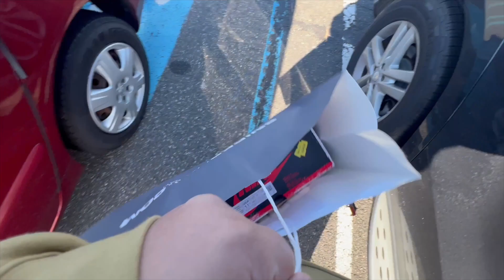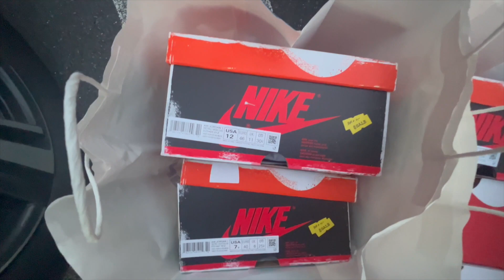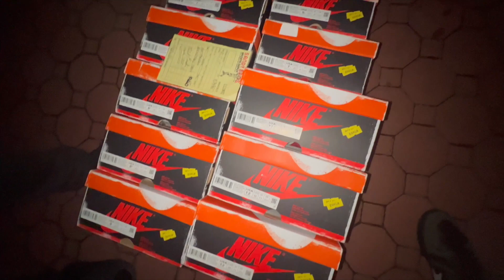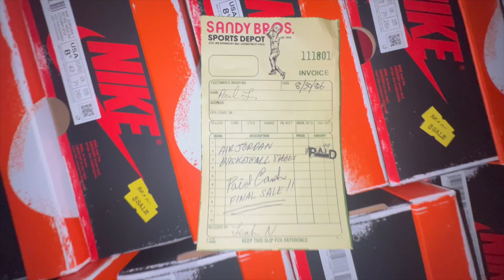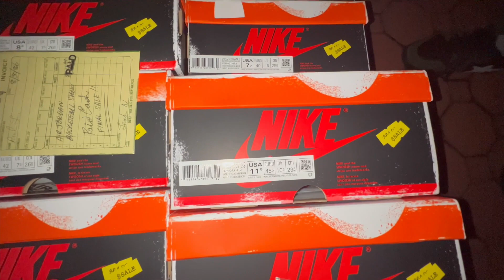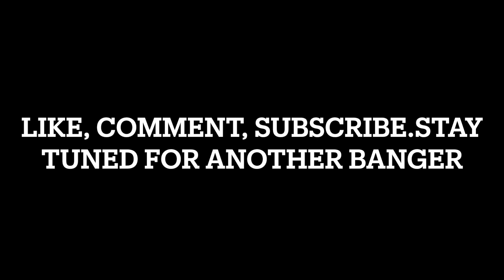Week in the Life of a Reseller Episode 18: Jordan 1 "Chicago Lost & Found" COOKUP!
What's good with Ya'll YouTube, it's your boys JR Soles
checking back in with another banger. Here we bring to
Ya'll "Week in the Life of a Reseller Episode 18."  In this video we show you guys the absolute Cookup we had with the Lost and Found Jordan 1's.  This release was a absolute movie.